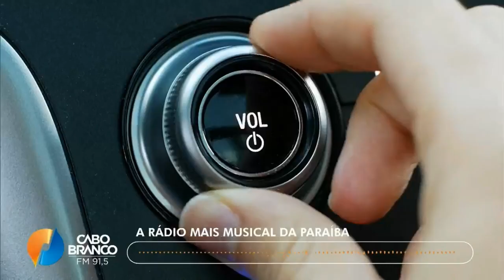Vinheta Institucional da Cabo Branco FM (2022-Atual | Versão Curta)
- Gravado via TV Cabo Branco.